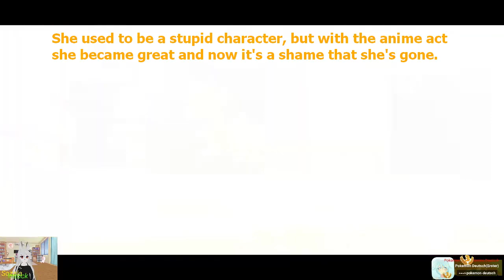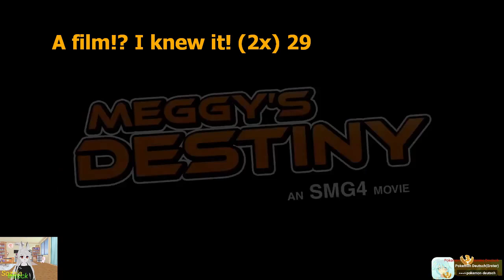Smg4 Reaction Meggy's Destiny - ANNOUNCEMENT TRAILER English subtitles (Gervtuber)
Viel Spaß